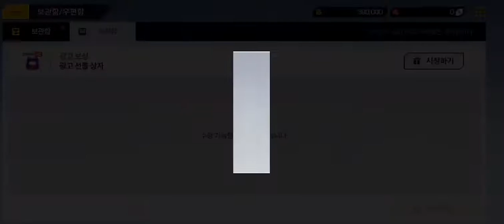[마구마구 2020] Play (No Sound)